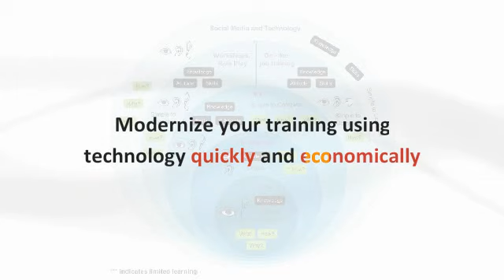How Can You Swiftly Adapt Your Sales Training Material for Online Delivery?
Are you struggling to convert your sales training material for online delivery? In today's competitive market where products are mushrooming, traditional sales methods may no longer be adequate. Join us in this educational video as we share quick and effective strategies to adapt your existing training content for online platforms. Watch now and stay ahead of the game!